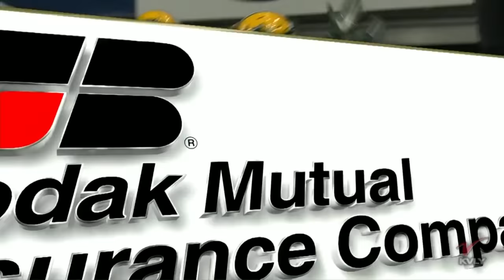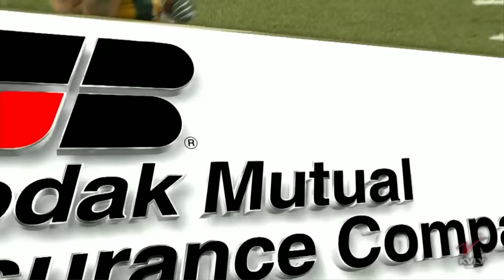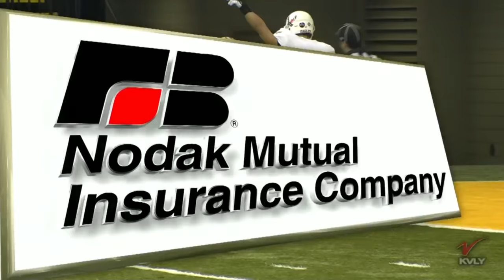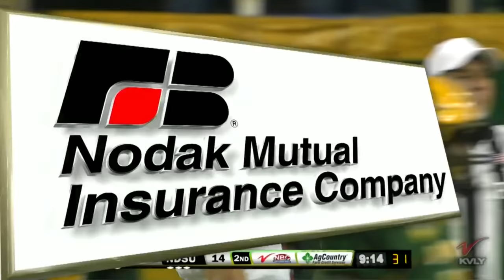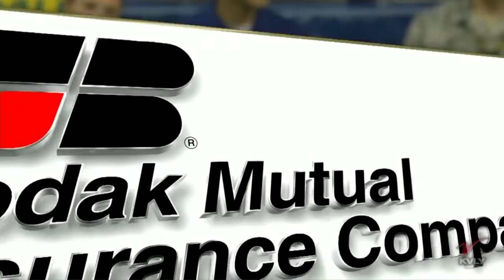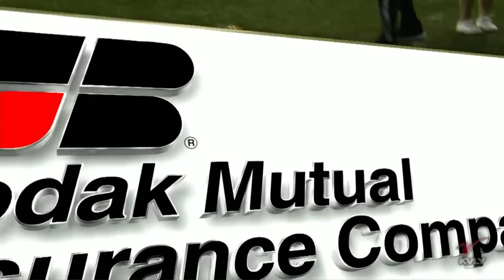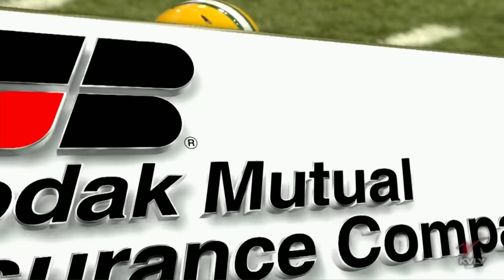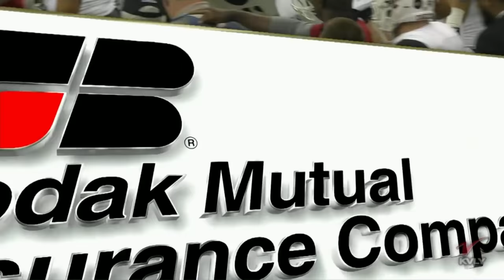NDSU vs. Eastern Washington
Bison Outlast Eastern Washington 50-44 in Overtime